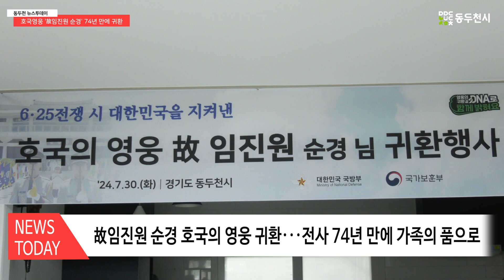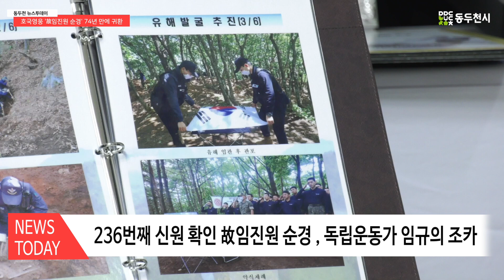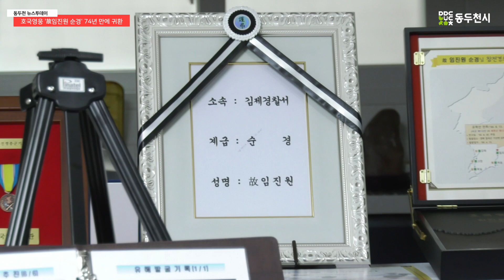8월 둘째 주 뉴스투데이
시청자 여러분 안녕하십니까. 팔월 둘째 주 뉴스투데이 시작하겠습니다.

6.25 전쟁 당시 나라를 위해 전쟁터에서 장렬히 산화하신 호국용사 고 임진원 순경님의 유해가 긴 세월이 지나 74년 만에 동두천시 유족의 품으로 돌아왔습니다.

6.25 전쟁에 참전해 낙동강 전선에서 장렬히 전사한 故 임진원 순경의 ‘호국의 영웅 귀환 행사’가 지난 7월 30일, 자녀 임정순님 자택에서 진행됐습니다.

국방부 유해발굴감식단은 6.25 전쟁 당시 조국을 위해 목숨을 바쳤으나 수습되지 못한 전사자 유해의 신원을 찾아 동두천에 있는 가족의 품으로 모셔드리는 호국 영웅 귀환 행사를 가졌습니다.

이근원 단장 / 국방부 유해발굴감식단
얼마나 힘들고 어렵게 사셨겠어요. 그 아픔을 저희도 같이 느끼고요. 하루라도 더 빨리 찾아드려야겠다는 그런 생각으로 다른 분들도 찾아드리기 위해서 노력하고 있습니다.

이날 귀환 행사에는 박형덕 동두천시장, 이근원 국방부 유해발굴감식단장, 민경욱 동두천경찰서장, 유가족 등 20여 명이 참석한 가운데 6.25전쟁 참전기장과 호국의 얼 함 등을 전달했습니다.

故임진원 순경은 236번째로 신원이 확인된 전사자이며, 3·1운동 민족 대표 48인 중 한 명인 독립운동가 임규의 조카이자 백마고지 전투의 영웅 故 임익순 대령의 당숙이기도 합니다.

임정순 /  故임진원 순경 자녀
그냥 고맙다는 말뿐이에요. 포기하고 살았는데...

박형덕 / 동두천시장
우리 후손들은 당연히 희생에 대한 공에 항상 감사하고 끝까지 가족의 품으로 돌아갈 수 있도록 노력해야 한다고 생각하기 때문에..
생활하시면서 어렵고 불편한 점 언제든 말씀해 주시면 저희가 기꺼이 달려가서 돕도록 하겠습니다.

고인의 유해는 민족의 성지인 국립서울현충원에 안장될 예정입니다.

동두천시청 소속 빙상단 차민규, 김윤지, 안현준 등 3명의 선수들이 오는 8월 23일부터 한달간 캐나다 캘거리에서 전지훈련에 돌입합니다. 동두천시와 시의회는 출국을 앞둔 선수들을 격려했습니다.

동두천시와 시의회는 올림픽 국가대표 선발을 앞두고 전지훈련을 떠나는 시청 소속 빙상단 선수들을 격려했습니다.

동두천시에 따르면 차민규, 김윤지, 안현준 등 3명의 국가대표 선수들은 이인식 감독 하에 오는 8월 23일부터 9월 24일까지 캐나다 캘거리에서 전지훈련을 진행합니다.

이인식 감독은 이번 훈련지에 대해 해발 1000미터 이상 고지대에 위치해 있어 심폐지구력이 요구되는 종목의 선수들이 즐겨 찾는 곳이라며 본격적인 시즌을 앞두고 선수들의 컨디션 회복과 체력강화에 힘쓰겠다고 밝혔습니다.

전지훈련을 거쳐 우수 선수로 선발되면 내년 2월, 제9회 중국 하얼빈 동계 아시안게임에 출전하게 됩니다.

경기도가 파주시, 김포시, 고양시 지역에 말라리아 경보를 발령한 가운데 동두천시도 말라리아 확산에 대응하기 위해 발 빠르게 움직이고 있습니다.

지난 7월 29일, 동두천시보건소는 말라리아 퇴치사업단 위촉 및 제1차 정기 회의를 개최했습니다.

시 보건소는 동두천시의사회, 동두천시약사회, 동두천양주교육지원청, 신한대학교, 군부대 등 유관기관 10인을 말라리아 퇴치사업단으로 위촉한 가운데, 말라리아 퇴치를 목표로 집중적인 방역 활동을 펼쳐나갈 예정이라고 밝혔습니다.

회의에서는 그간 동두천시의 말라리아 퇴치사업 추진 사항을 점검하고, 향후 추진 방향을 논의했습니다.

동두천시에서는 말라리아 환자가 지난해 1명 발생에 이어 올해에는 해외 감염 사례를 포함해 총 3명의 말라리아 환자가 발생하는 등 확진 발생 건수가 증가했습니다.

시는 말라리아 예방 홍보활동은 물론, 유관기관 간 협력 체계를 강화한다는 방침입니다.

말라리아는 말라리아 원충에 감염된 모기에 물린 후, 오한, 발열 등의 증상 외에 빈혈, 경련, 간질성 폐렴 등 치명적인 합병증이 일어날 수 있어 조기진단과 신속한 치료가 중요합니다.

시민 여러분께서도 이상이 느껴지시면 보건소를 찾아 빠르게 검사를 진행하시는 게 좋겠습니다.

네 저희가 준비한 소식은 여기까지입니다.